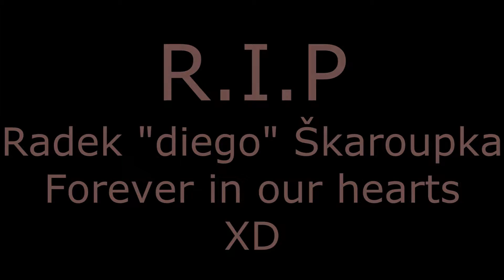[CS GO] Vine #9